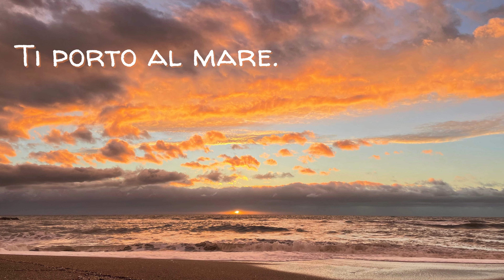Vestiti di cielo e di stupore. A. Baricco. Music Ezio Bosso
Vestiti di cielo e di stupore.
Ti porto al mare.

Mi piace il mare d’inverno,
lui ci mette le onde
io ci metto i pensieri.
Alessandro Baricco
Musica Ezio Bosso - Music For weather elements:clouds,
 the mind on the (re)wind